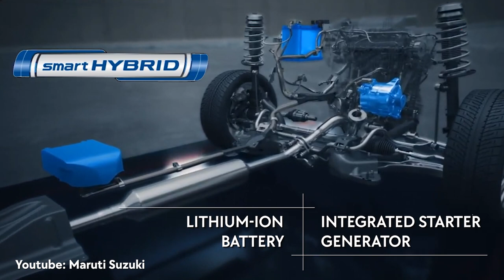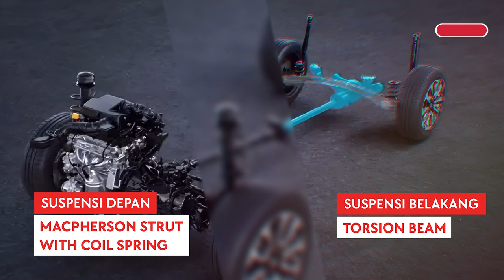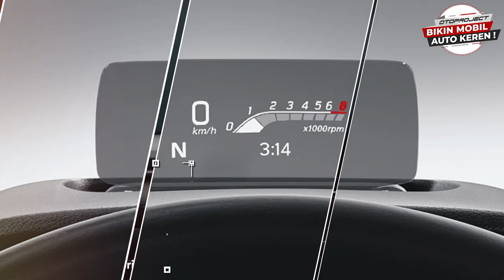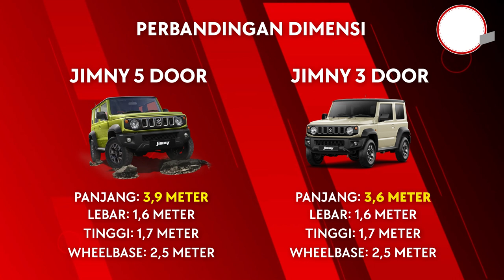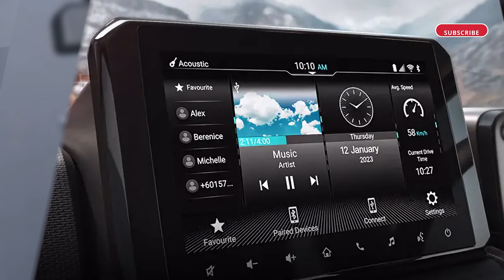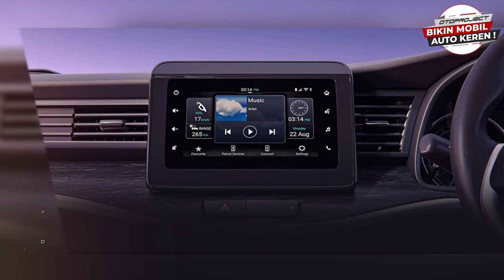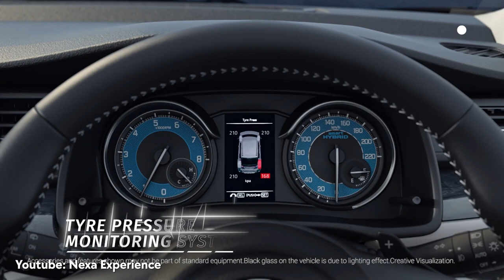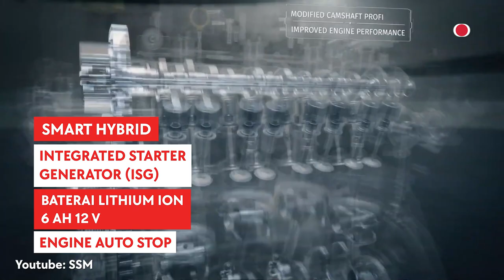SUZUKI MENGGILA! 3 MOBIL BARU BUAT MENJADI NOMOR 1 DI PASAR INDONESIA!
SEGMEN :
GRAND VITARA: (01:14)
JIMNY 5 PINTU: (05:26)
XL7 SMART HYBRID: (09:17)